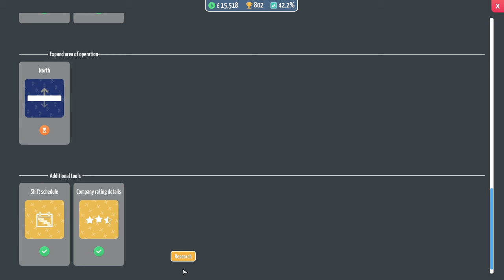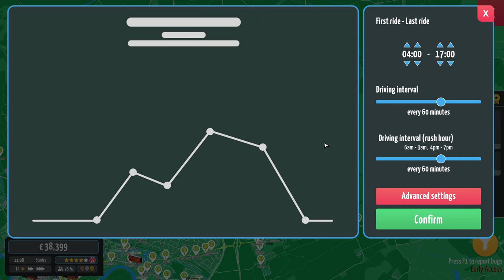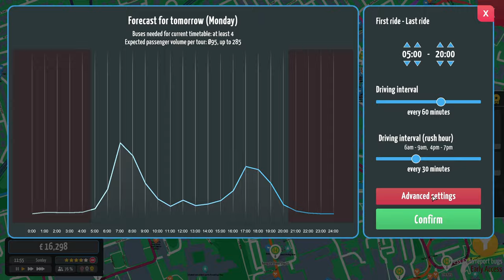New Express Lines To Neighbouring Cities | City Bus Manager | Episode 21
We're back in Tarvin today (or Chester as we spend most of our time there), and we're going to be doing some research to unlock the neighbouring areas. It's been recommended that I keep venturing Northbound to discover the Wirral and Runcorn, so that's exactly what we're going to do!

It appears Runcorn is an absolutely huge area full of opportunity, however we need to ensure it's a quick connection to our current area of operation. Maybe some sort of express route?

My PC Specs:
Operating System: Windows 11 Home 64-bit
CPU: 12th Gen Intel Core i9-12900K
RAM: 64gb
Graphics Card: NVIDIA GeForce RTX 4090
Storage: Lots... Just lots...